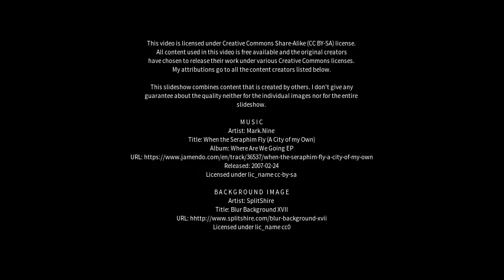Best places to visit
Best places to visit - Tori-Fatehpur (India) Best places to visit - Slideshows from all over the world - City trips, nature pictures, etc.